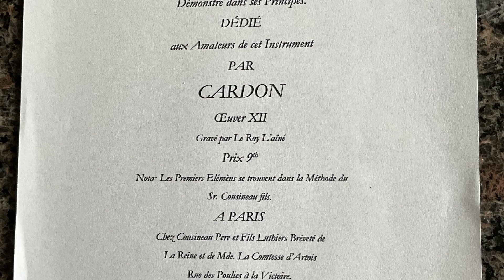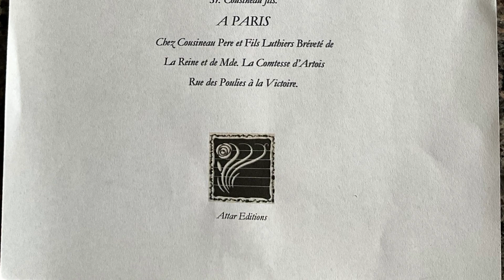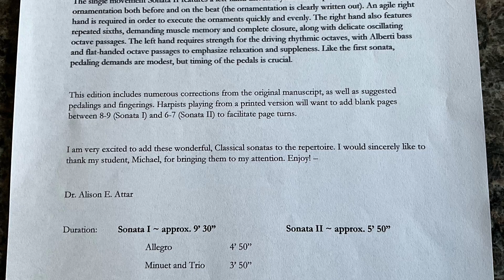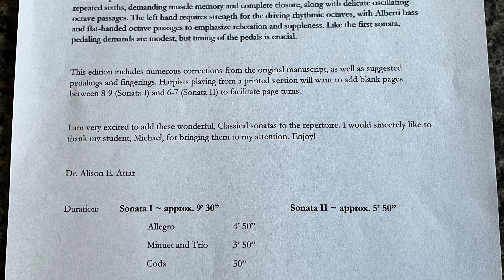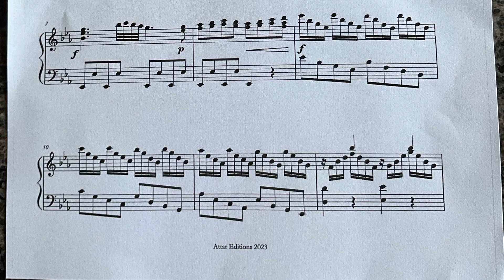Cardon II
The second sonata from Jean-Baptiste Cardon’s “L’art de jouer de la harpe” (1784), transcribed here for modern pedal harp and performed by Alison E. Attar. Sheet music available for purchase at Harp Column Music